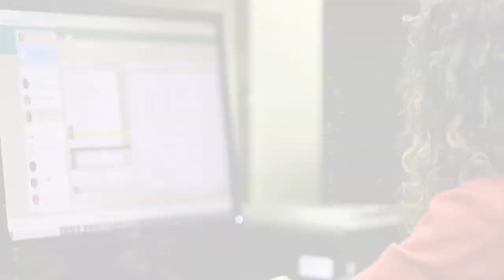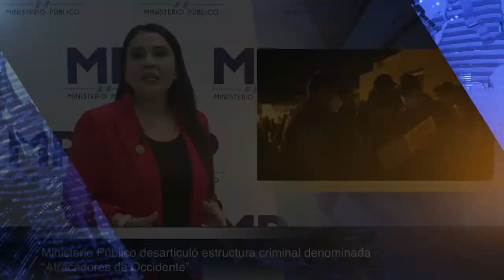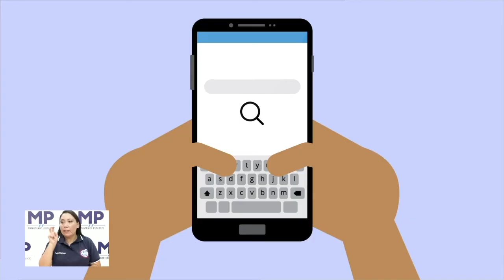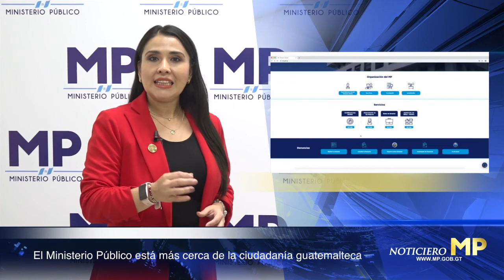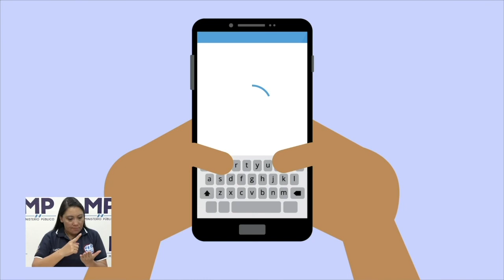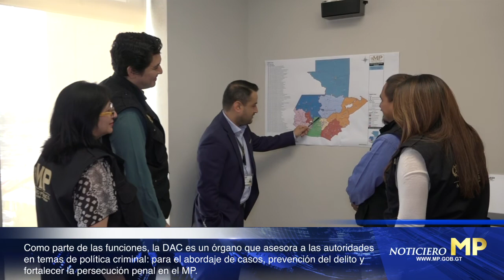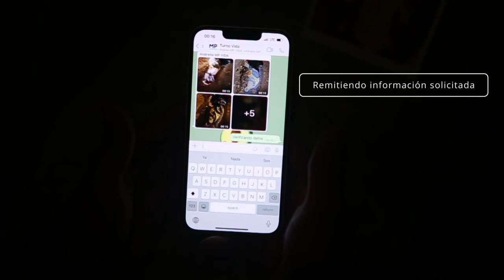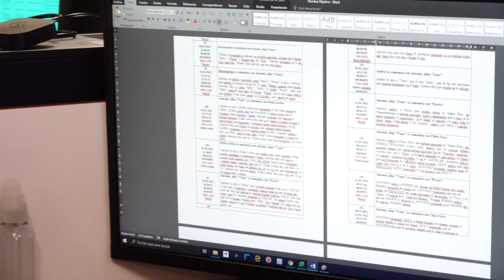NoticieroMP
📺 Conozca la información más destacada de la semana en nuestro NoticieroMP Al Instante y la EntrevistaMP con el Lic. Ariel Guerra Guzmán quien nos cuenta como es el trabajo que se realiza en la Dirección de Análisis Criminal